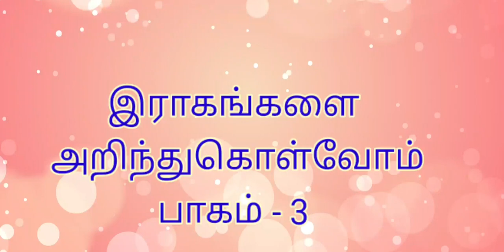இராகங்களை அறிந்துகொள்வோம் பாகம்-3 இசை பயிற்சி by AGS Prabu.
this video was explaining about the 72 melakartha ragaas .

It is a third chakram the name is அக்னி.